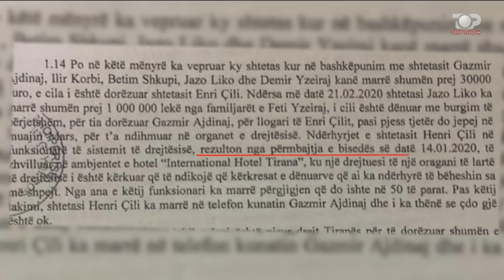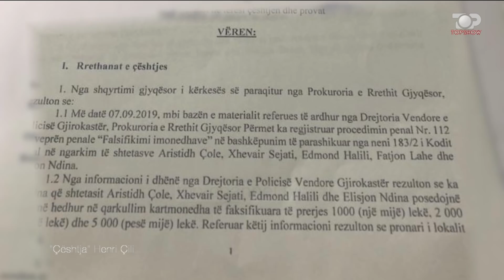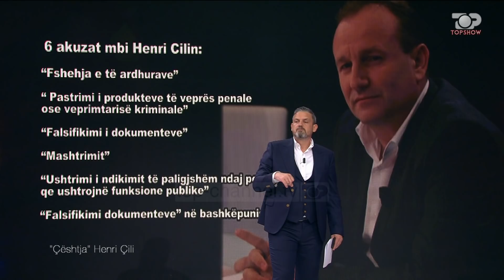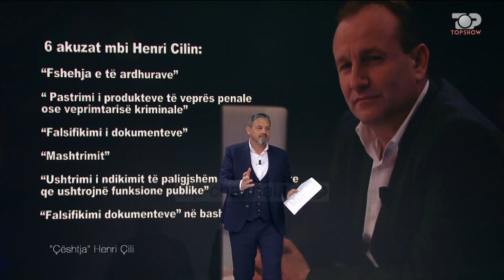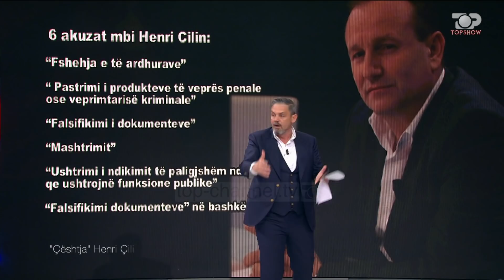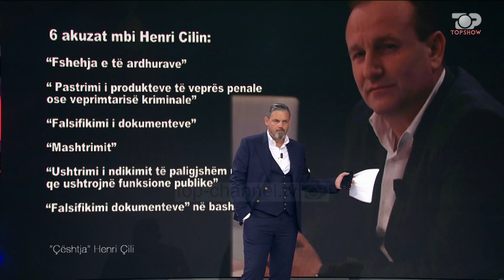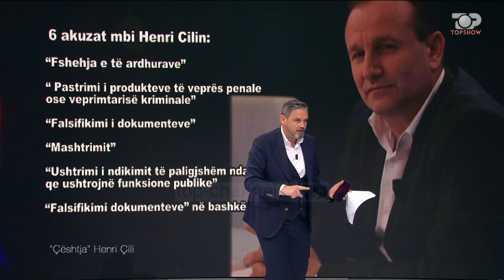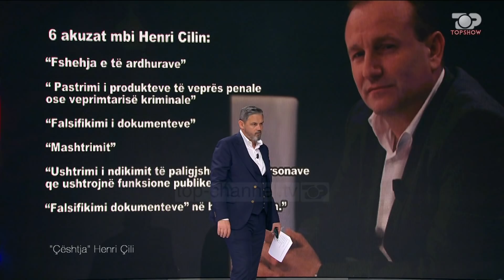"Çështja Henri Çili" - Top Show 03 Mars 2020, Pjesa 1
Top Show është Emisioni i mbrëmjes i transmetuar nga Top Channel, Emisionin Top Show prej 15 vitesh në Top Channel, drejtuar nga Alban Dudushi. Në programin e emisionit fton çdo ditë nga 6 deri në 8 individë nga fusha te ndryshme te artit, politikës, biznesit dhe shoqërisë qytetare të cilët diskutojnë në një ambient spontan mbi tema të nxehta për shoqërinë shqiptare. Përfshirja e publikut në diskutim është menduar nga organizatorët të cilët janë të vëmendshëm që biseda të përqendrohet tek tema e ditës. Top Show vjen çdo të martë ora 22.00 . Si gjithmonë vetëm ne ekranin e TopChannel.